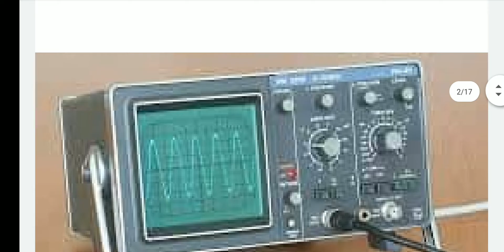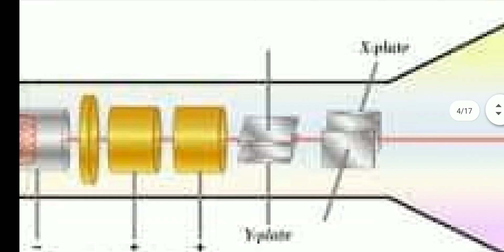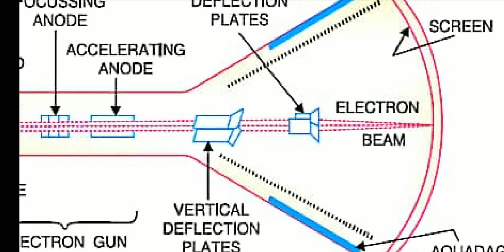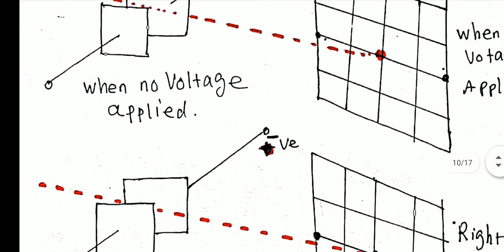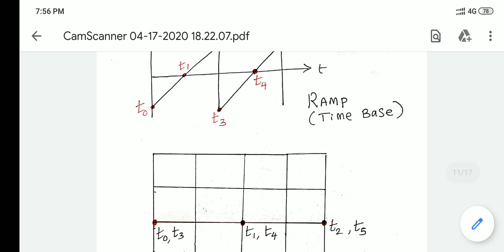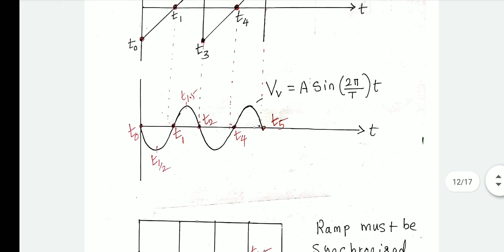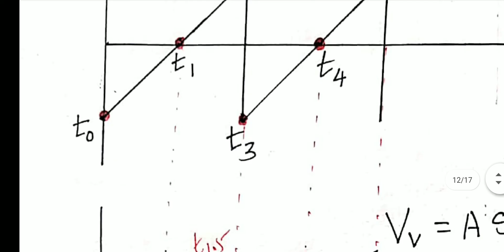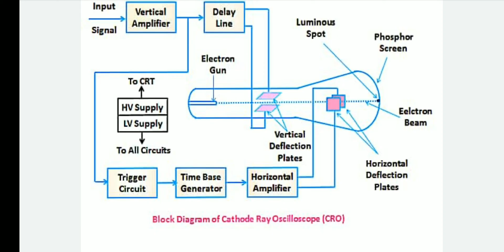Cathode Ray Oscilloscope